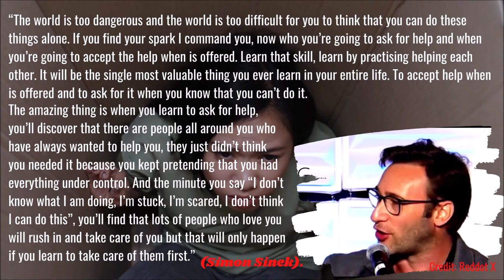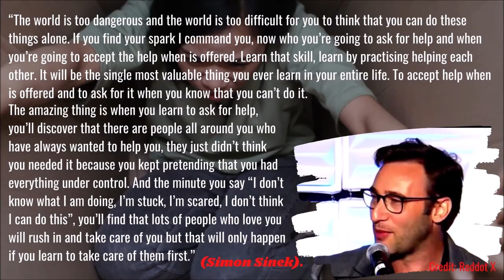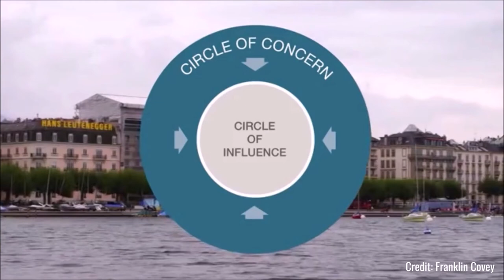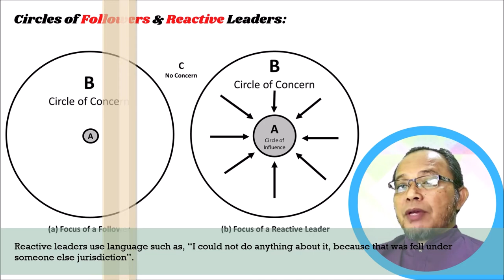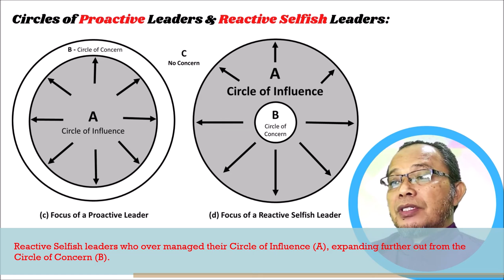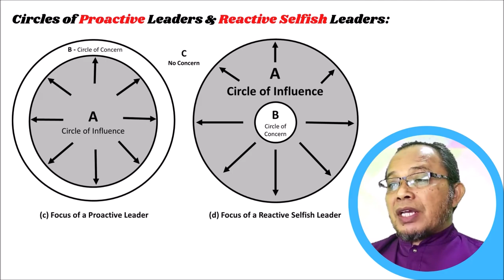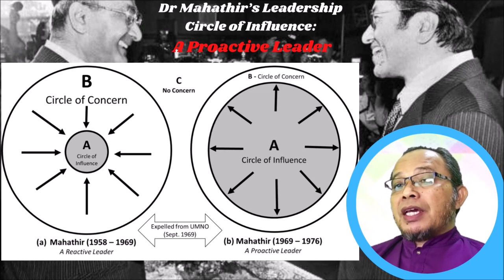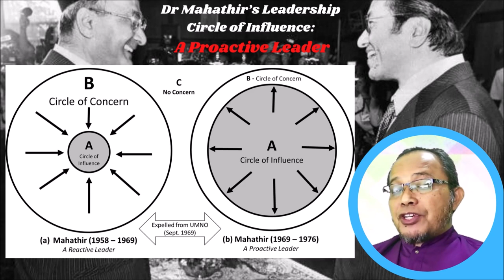The Art of Visionary Leadership - Series 19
Leadership Lesson of Becoming Second in Command: A Dr Mahathir’s Experience

Dr Mahathir had never expected to become the second in command so soon. He wrote, “Almost nine years had passed since I had been expelled from the party. While I had harboured hopes of returning to UMNO during my years of political exile, I had never imagined that I would rise to the second-highest position within the party less than a decade after my expulsion.” (Mahathir, 2011)

Since his expulsion from UMNO in 1969 and spending more than two years in political exile, he had been using the Problem-based Learning (PBL) approach to develop further his leadership skills. He managed to transform from a DEPENDENT to an INDEPENDENT and then an INTERDEPENDENT leader. He continues to expand his Leadership Circle of INFLUENCE and reduce further the Leadership Circle of CONCERN.

He was then seen by Tun Hussein Onn as the most formidable candidate for the Deputy Prime Minister’s post triumphed over the other two most popular candidates, Ghafar Baba and Tengku Razaleigh Hamzah. Tun Hussein Onn did not consider following the tradition to appoint Ghafar Baba, the most senior Vice President neither the second choice, Tengku Razaleigh, a royal, sophisticated and dependable.

There are valuable lessons we could learn from this story of Dr Mahathir overcoming the odds of being the last choice.  He did not purely believe in good luck. He wrote, “I was amazed at how quickly I was moving up, overtaking several senior politicians along the way. I put it down to hard work and good luck.” (Mahathir, 2011). From his perspective, hard work, wisdom and persistence had played a more important role.

This short video presents the leadership lesson from Dr Mahathir’s experience of climbing up to the second post and then the top country’s leadership post. It could be highly valuable for every leader to reflect and ponder upon.

The discussion in this video is an abridge of a full discussion from Chapter 6 of the book MAHATHIR: THE ART OF POLITICAL LEADERSHIP. For further reference and discussion please refer to the book. Available at Amazon Bookstore.